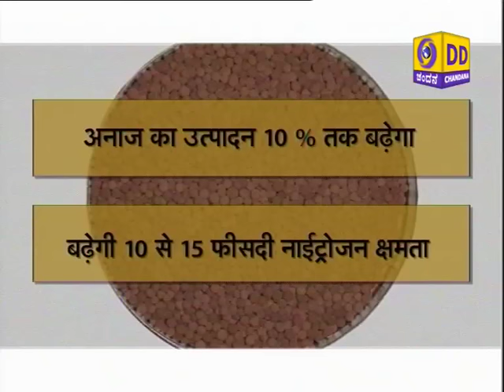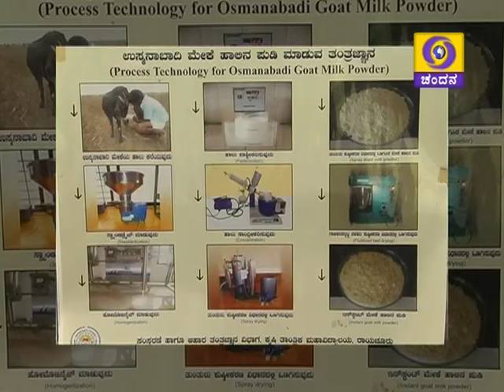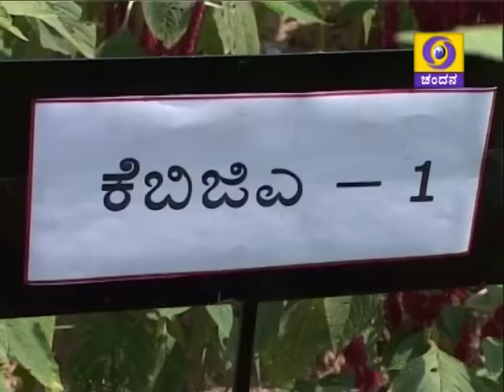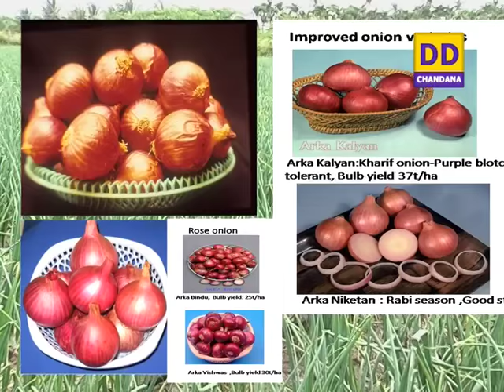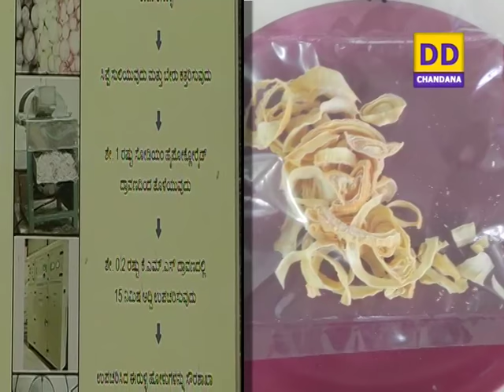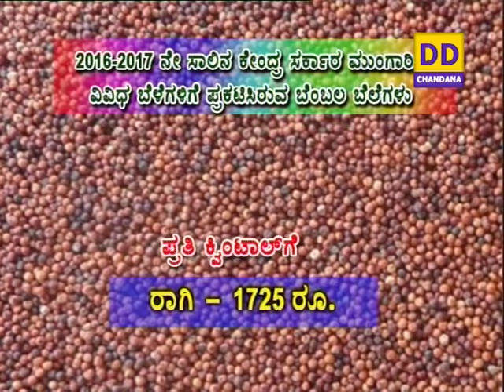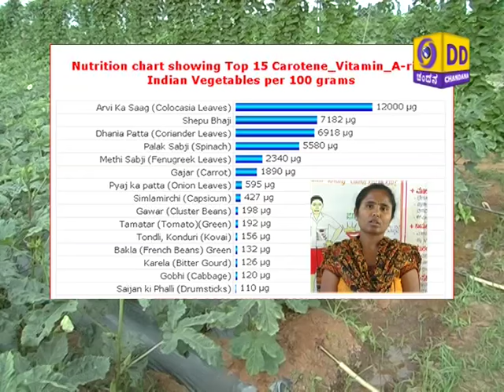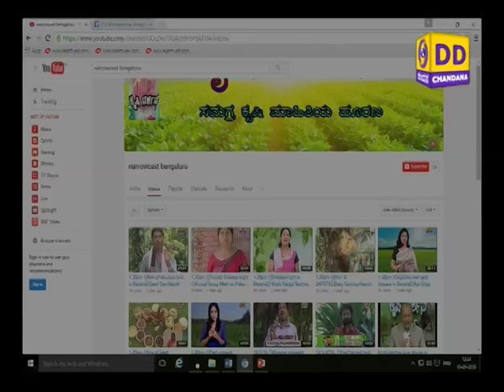1)Post harvest tech in Onion.2)Macro & Micro nutrients for good health.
1) Krishi varthe & 2) 2 programmes.
i) Post harvest technology in Onion - ಈರುಳ್ಳಿ ಒಣಗಿಸುವ ತಂತ್ರಜ್ಞಾನ - Dr.P.M.Matadh,
Assistant Professor, Processing & Food Technology Department, UAS, Raichur.
ii)Macro & Micro nutrients for good health - ಉತ್ತಮ ಆರೋಗ್ಯಕ್ಕೆ ಪೋಷಕಾಂಶಗಳ ಮಹತ್ವ - Dr. Sunitha.H.N, Assistant Professor, Home Science, College of Agriculture, B.Gudi.